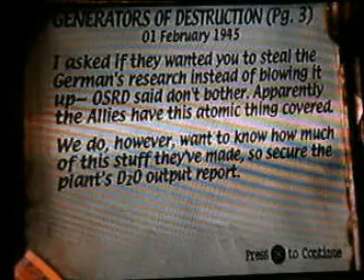Medal of Honor: Generators of Destruction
This is my video walkthrough for the PS1 (yeah that's right) version of the very first Medal of Honor game. I remember getting this game for Christmas back in the day and I have a lot of great memories with it. :)

This video covers Mission 5 - Level 2: Generators of Destruction